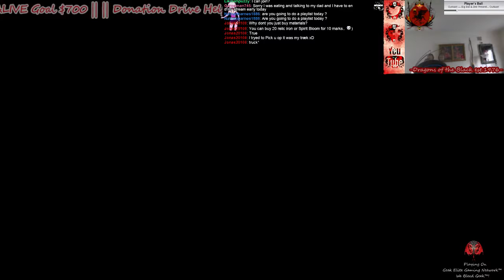HD•PS3-PC-||Most Epic Monday Title EVER! No Really it is! - 8 / 34